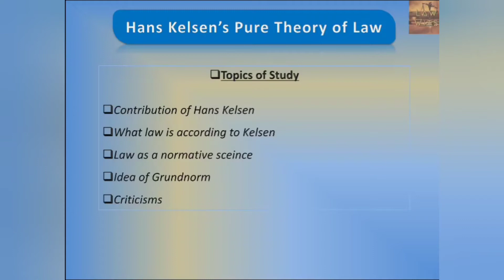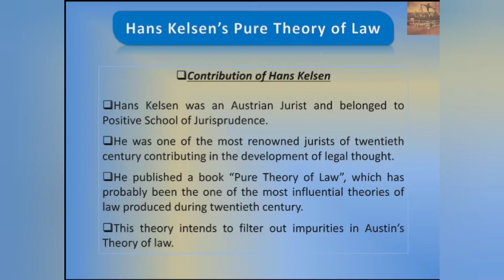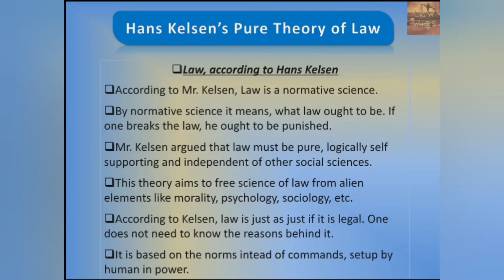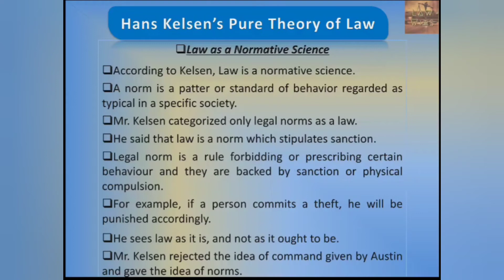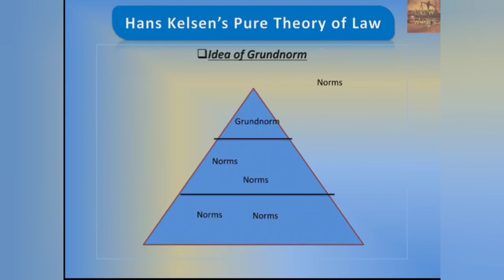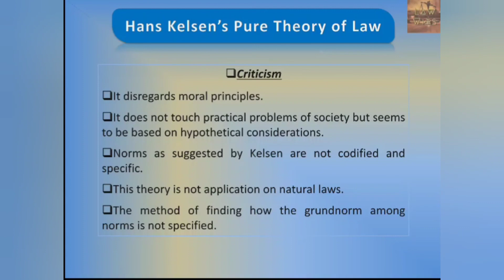Hans Kelsen's Pure Theory of Law |Grundnorm| - English Jurisprudence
Hans Kelsen was an Austrian Jurist and belonged to Positive School of Jurisprudence. He was extreme Positivist. His work in shape of Pure Theory of Law is one of the influential works of twentieth century. He also gave the idea of grundnorm in this theory.

Please watch the video till end. If you find it useful then like it, leave a comment, subscribe the channel and press the bell icon to receive notifications of upcoming videos and share the channel with your mates to find quality content.